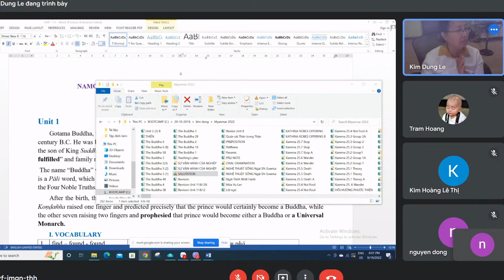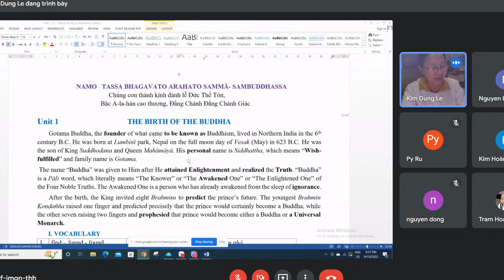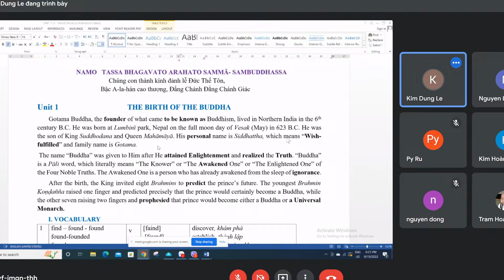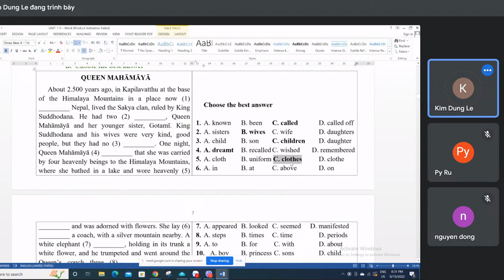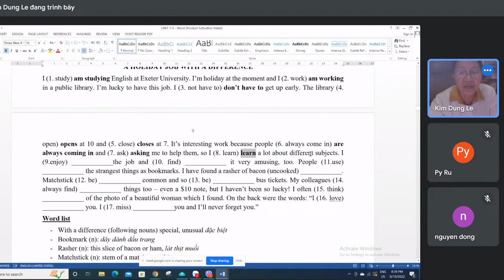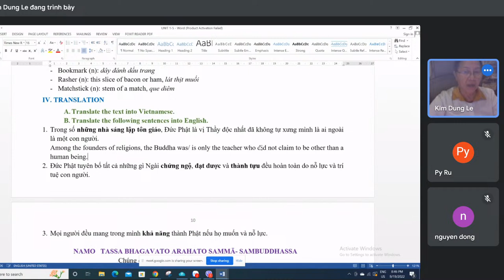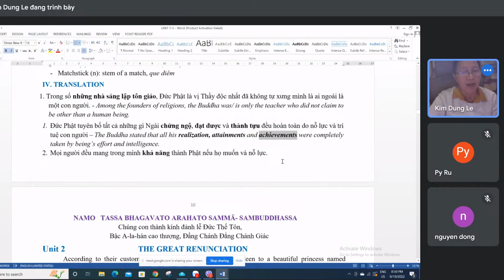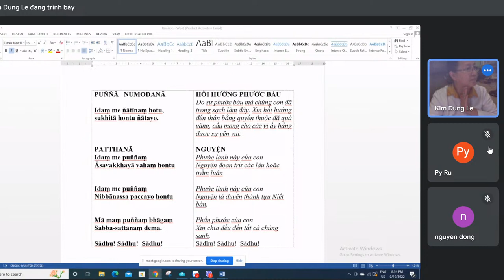[Unit 1] The Life of the Buddha - Cô Kim Dung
Anh Văn Phật Pháp 19/09/2022 - Cô Kim Dung
Thứ hai và thứ tư hàng tuần